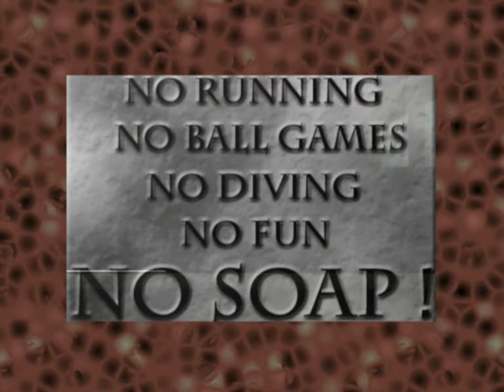Soapy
First proper 3D animation story, 30 seconds long, shame about some bits, but we had to speed it up for our time limit :(